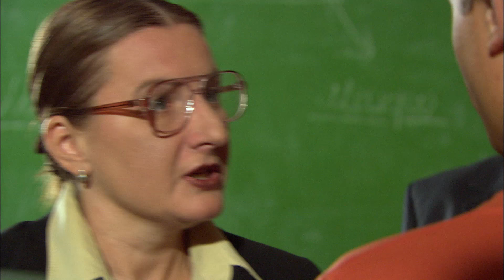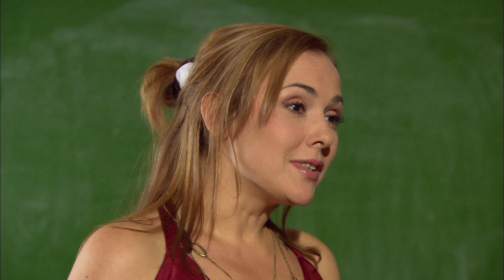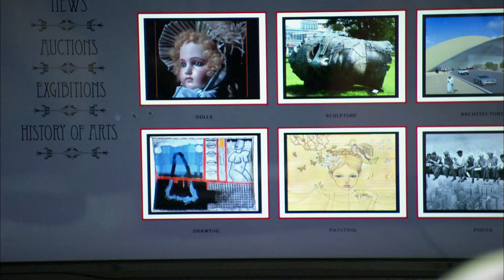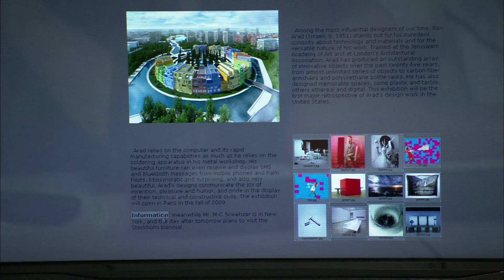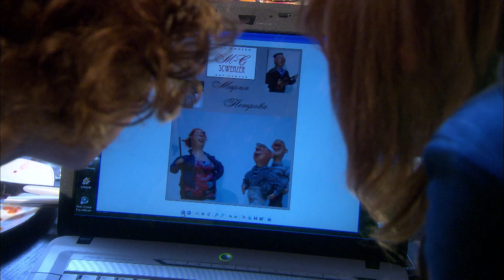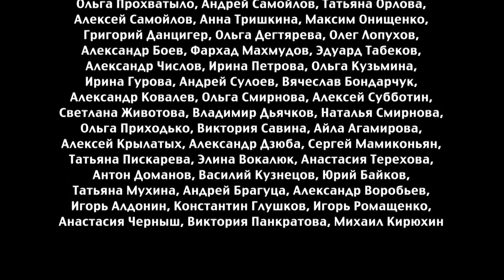Девичник - 8 серия (2010)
Страна: Россия
Год: 2010
Режиссер: Анна Легчилова
В ролях:  Любовь Толкалина, Эльвира Болгова, Наталия Курдюбова, Елена Панова, Игорь Бочкин

Бывшие однокурсницы – Катя, Вика, Люба и Маруся – дружат почти пятнадцать лет. Когда-то они вместе закончили факультет журналистики МГУ, но сейчас журналистикой занимается только одна Катя (Наталья Курдюбова). Вика (Любовь Толкалина) и Люба (Елена Панова) – успешные бизнес-вумен, а Маруся (Эльвира Болгова) сама себя называет «работающей домохозяйкой». Подруги часто встречаются и – если нужно – помогают друг другу. Есть у них и своя традиция – регулярно собираться на «девичник». Случается так, что накануне одного из таких «девичников», судьба сталкивает каждую из четырех героинь с каким-то тяжелым испытанием… Вика теряет ребенка и расстается со своим мужчиной. Катя уходит от любовника, обнаружив, что тот втайне торговал её именем и влиянием на телевидении. Люба, всего два года назад выставившая своего экзотического, но трусливого японского мужа, переживает очередное разочарование в мужчинах. А терпеливая и преданная Маруся забирает двух маленьких детей и уходит от мужа, с которым прожила больше десяти лет …

Удастся ли подругам преодолеть все трудности и забыть разочарования и когда-нибудь снова провести вместе беззаботный вечер?